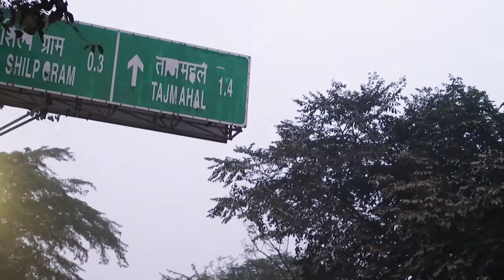Tips for the Taj Mahal || Agra Adventure || India Vlog 1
A recap of my India trip so far, exploring the Taj Mahal with tips to help make your visit a smooth one. And a look at the artistry of stone carving that still exists in Agra today.

MY GEAR:
Camera One:
Camera Two:
Microphone:
VO Microphone:
Stabilizer:

Licensed through Artlist
Mood by Suraj Nepal
Inhalation Short Version by Ziv Moran
Hang Drum Traveler by Max Herve

Sound effects via creative commons domain.